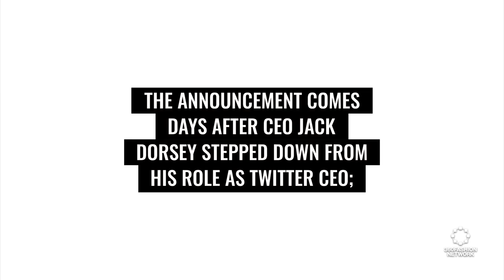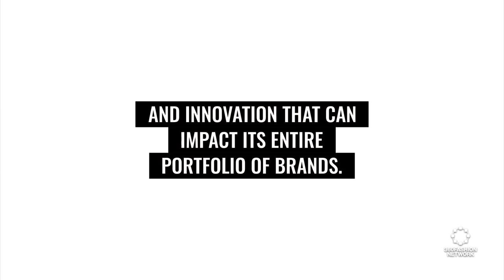What's Trending in Tech? CES 2022! | Fashion Tech News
We'll show you what's happening in the world of fashion and technology, including what upgrade is made to Bitcoin, what happened to Unity, and how people date in the future.

360Fashion Network is one of the oldest fashion technology communities and companies.

360Fashion Network was founded by Anina Net, a fashion model with a passion for technology.